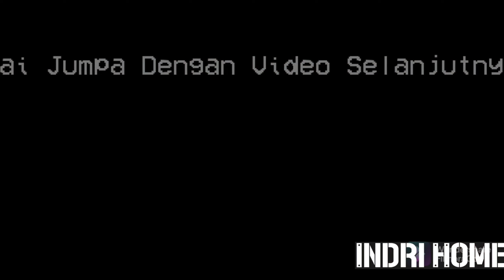Salad Buah Yogurt Cimory Part 2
Hai Hai  guys, kita  buat lagi Salad Buah Yogurt Cimory.
Cuasa yang masih panas sangat mendukung

Selamat membuat